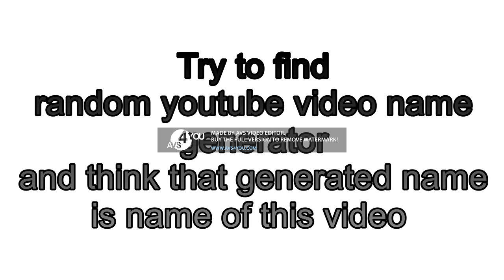This video has no name